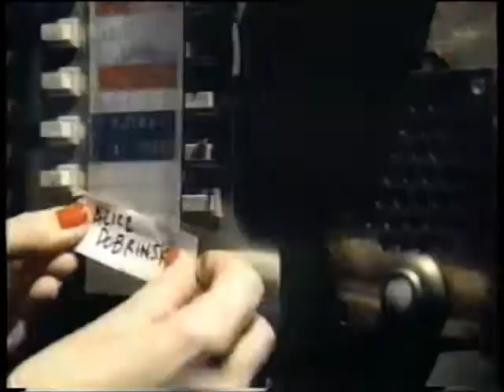Dove Invisible Solid - Deodorant Anti Perspirant - Alice Dobrinsky Commercial (2001)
Transferred from VHS Recording of Nora Roberts Sanctuary.  A made-for-tv-movie which aired on CBS on February 28, 2001